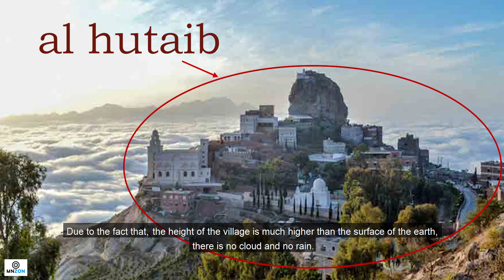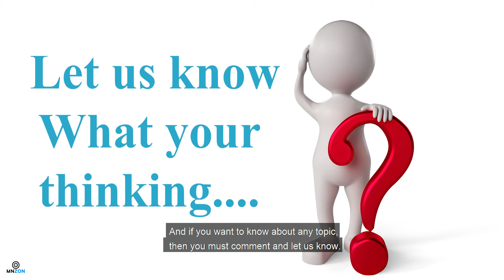পৃথিবীর একমাত্র জায়গা যেখানে আজ পর্যন্ত কখনো বৃষ্টিপাত হয়নি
The Only Place on Earth Where it never Rained.

Hey, Today's video is quite interesting. So check it out.